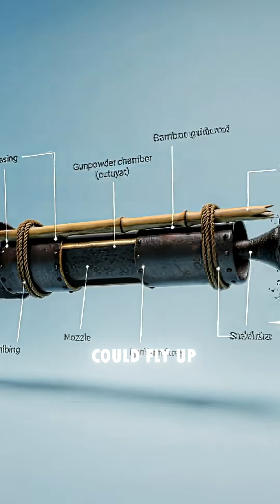India Invented Rockets Before NASA !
Big Description:
Everyone says rockets began with NASA… but nope. In the 1700s, India was already firing rockets in war. Tipu Sultan and his father Hyder Ali created iron-cased rockets that flew up to 2 kilometers and hit with deadly accuracy. British soldiers were literally running in fear as these fiery rockets blasted their camps. And guess what? After Tipu was defeated, the British stole the designs, copied them, and rebranded them as Congreve Rockets — and the world forgot where they really came from.

So let’s set the story straight —
India had rocket science BEFORE NASA.